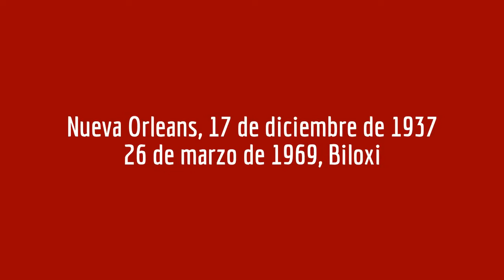John Kennedy Toole / La vida breve [2]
John Kennedy Toole nació el 17 de diciembre de 1937, en Nueva Orleans, del matrimonio de John Toole y la dominante Thelma, quien en todos sentidos ejerció una influencia decisiva tanto en vida del autor como luego de su muerte.

Excelente estudiante, tuvo brillantes calificaciones y ejerció como profesor en el Hunter College de Nueva York y en la Universidad Southwestern de Louisiana. Sirvió en el ejército en Puerto Rico, enseñando inglés a los reclutas hispanohablantes.

Envió el original de ‘La conjura de los necios’ a la editorial Simon & Schuster, que lo rechazó, algo que resultó en un duro golpe para Toole, quien comenzó a emborracharse y a descuidar sus actividades personales y profesionales, sumiéndolo en la depresión.

El 26 de marzo de 1969, cuando apenas contaba con 31 años, se suicidó inhalando los gases del escape de su coche tras unir con una manguera el tubo con la cabina.

Gracias a la obstinación de su madre y a la ayuda del escritor Walter Percy, ‘La conjura de los necios', historia protagonizada por Ignatius J. Reilly, es publicada en 1980 por la Universidad del Estado de Louisiana. Al año siguiente ganó el Premio Pulitzer y se convirtió en un gran éxito de ventas y de crítica.